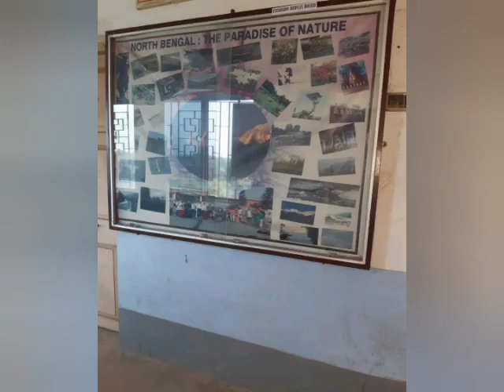Geography Department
Prasanta Chandra Mahalanobis Mahavidyalaya
111/3, B.T. Road, Bon-Hooghly
Kolkata-700 108